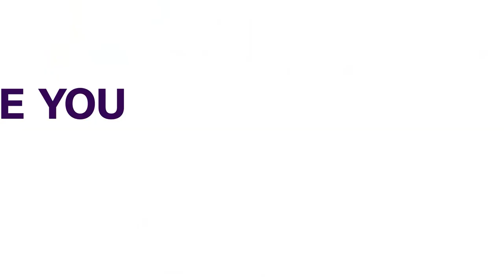Somalia: New Election Talks Collapse | AFRICAN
Another round of talks to resolve Somalia’s election deadlock ended without a deal in Mogadishu.

Somali Information Minister Osman Dubbe blamed leaders of Puntland and Jubbaland regional governments for the failure of the talks.